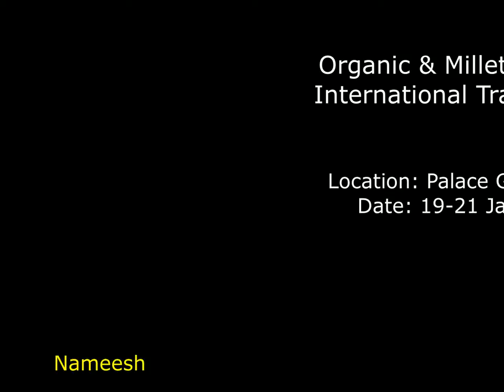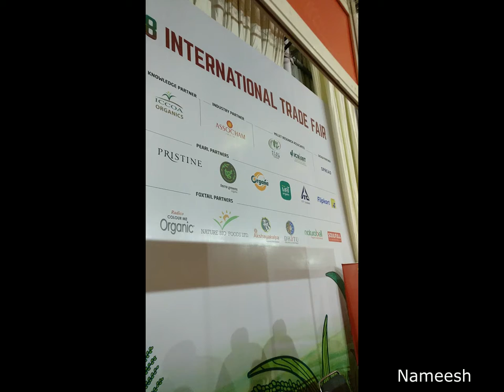Organic & Millets 2018 - International Trade Fair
Organics and Millets 2018 - International Trade Fair is currently happening in Bangalore at the Palace Grounds.  The event has already received tremendous response with farmers and small companies selling Millet products keepings their stall. Producers were not only limited to places around Bangalore but places across the state like - Kalburgi, Hassan, Dharward, Hubli, Mangalore, Belagavi, Davangere, Mysore, Raichur, Shimogga & other region.  This trade fair also had producers from other state across the country participating, like Andhra, Meghalaya and others state.

Among the many stalls, I visited Pristine Organics & Puniya Organics.  Both seemed to have some wonderful Organic product and share a lot of insight into Millets, Organic Farming and many other aspects.

The event was held at Bangalore Palace which has a large space and there were plenty of stalls. There were special Rangolis at the entrance with millets.  Another highlight of the event was the media section where I heard Honorable minister Krishan Byre Gowda sharing importance of Millets.  There were eminent from renowned organizations like Flipkart (Binny Bansal), Future Group and others were present.

It is one of the great initiative by Karnataka Government to take up the initiative to setup such a large scale event.  Hoping that we will have such fairs happening on a regular basis.